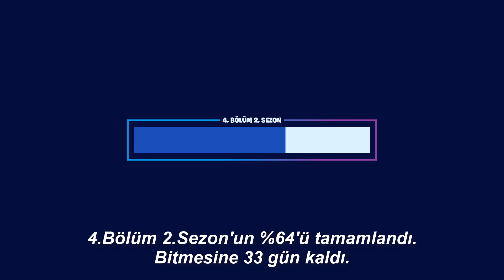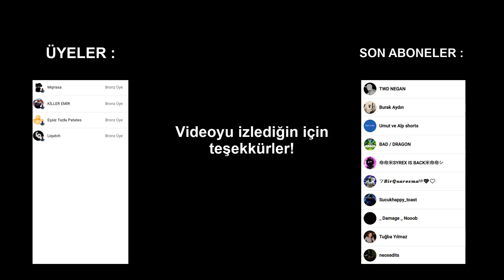Bugün Fortnite'da Neler Oldu? - 7 Mayıs 2023